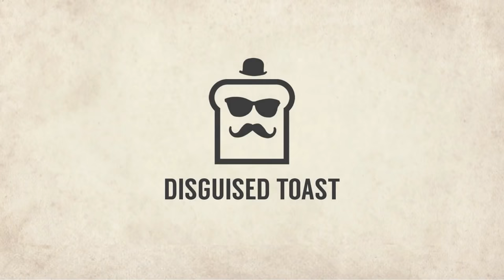my most INSANE 18,900 IQ impostor clutch on AIRSHIP yet...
Join Disguised Toast and the gang for fresh big brain Impostor gameplay on the new Airship map.